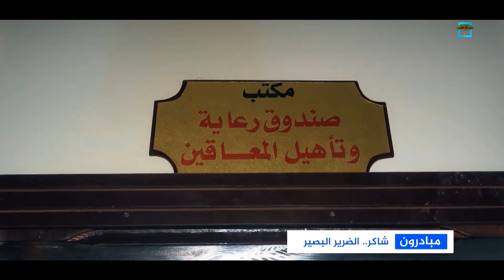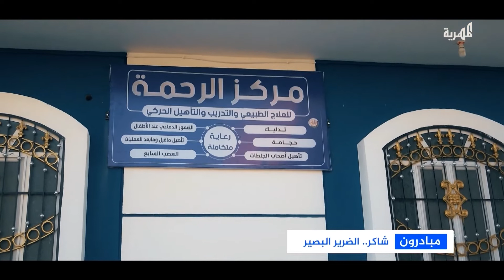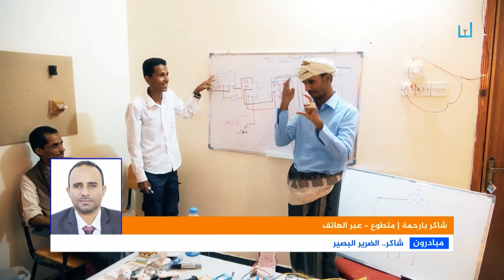شاكر.. الضرير البصير | مبادرون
يحدث أن يقوم أحدهم بإضاءة بقعة مظلمة في قلبك، كنت قد نسيت وجودها تماما.
والحقيقة أن الحيرة تشتد حينما تجد من يستمر في نشر النور.. محاطا بالظلام
"شاكر بارحمة" الشاب الشبواني هو أحد النماذج التي تجسدت فيه تلك العبارات بأبهى صورها ..
مع مرور الزمن، تحقق الحلم الذي يطمح إليه الشاب الضرير،
فقد استطاع "شاكر" تأسيس صندوق لرعاية وتأهيل المعاقين في شبوة، والذي من خلاله ينفذ العديد من المبادرات الهادفة إلى الارتقاء بالمعاقين ورفع قدراتهم، مما يسهم في انخراطهم في المجتمع، ويبعدهم عن عزلة الإعاقة ونظرة الاحتياج..